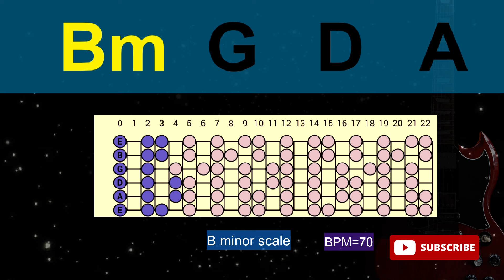B minor Backing Track for Guitar(Dark Slow Rock)｜70BPM｜improvisation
Hi there!  Hope everyone's enjoying jamming with my track.

😀I upload at least 3 tracks every week.
😀I allow any non-monetized social media of a performance with my tracks but you must put the link to original video somewhere such as description area.

You can check all of my backing tracks in the playlist below😏